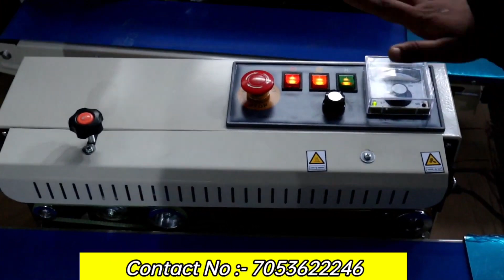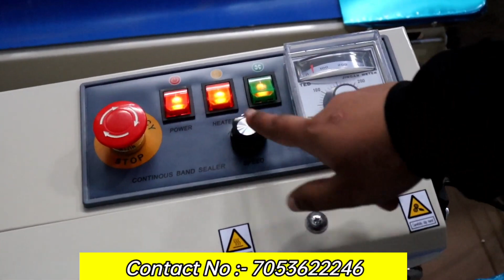বাসন মাজা স্ক্রাবারের ব্যবসা। Diahwash Scrubber Business| High Profit Business Scrubber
■ নমস্কার বন্ধুরা।💝💝💝💝

★ রয়্যাল খান কোম্পানীর ঠিকানা:-

Royal Khan Company Pvt. Ltd.
27/3, Phool Bagh Ashok Park Main
Delhi-110053
(Near Ashok Park Main Metro Station, Gate No.-2, Lift No- 3)

(অনুগ্রহ করে ফোন করবেন না)